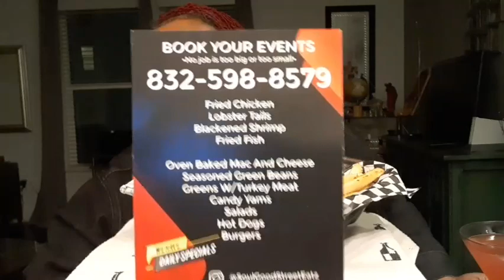Soul Good Street Eatz Fried Fish and Seasoned Fries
Delicious Fish Sandwich and seasoned fries.
Soul Good Street Eatz (Renetta Minor) Food truck and Catering
Blowing Smoke Cigars by Rob. info coming soon.

Hello Hoodsters, thanks for coming back!  SIP SIP THE GOOD STUFF!

Come on in, take a seat and lets eat and chat!